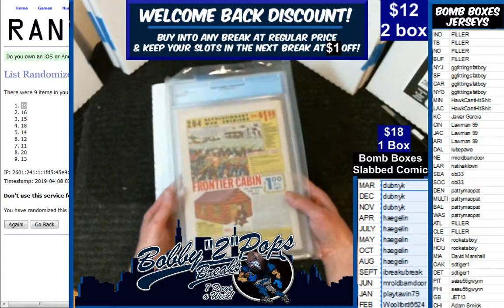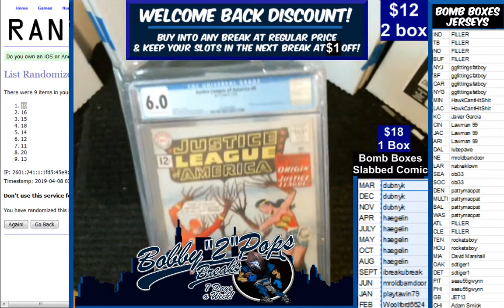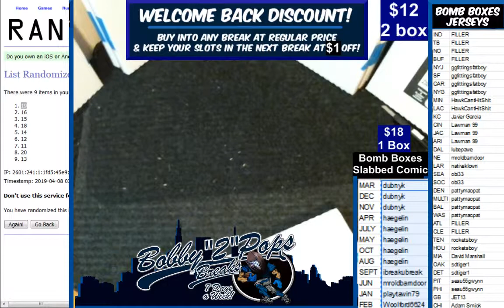4 7 19 Bomb Boxes Slabbed Comic 1 Box Break Justice league of America #9 JAN